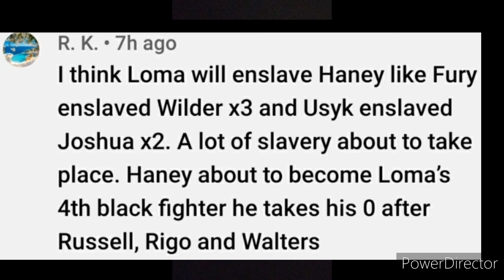Racism in boxing is the reality of the sports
Racist anti black boxing fan tells what he's been holding in